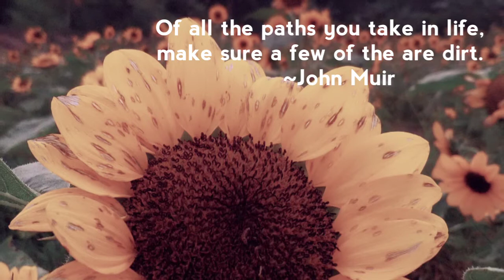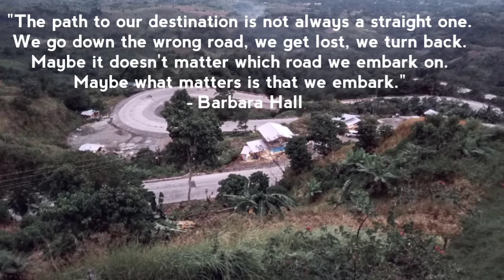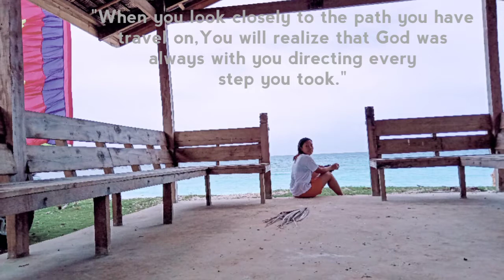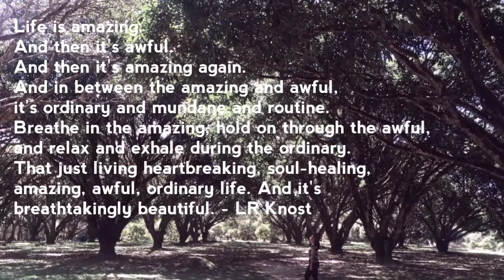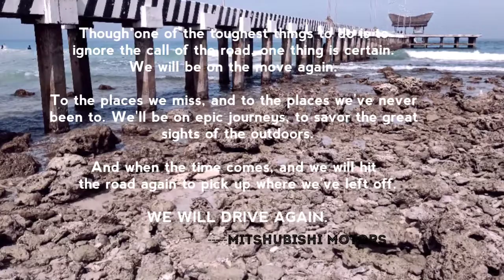30 Travelers Quotes | Inspirational Quotes for Travelers